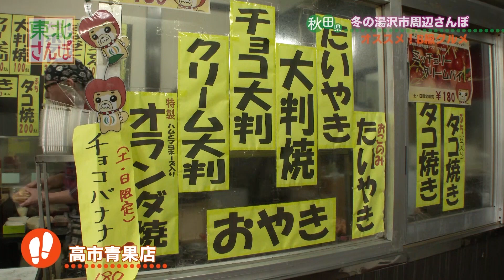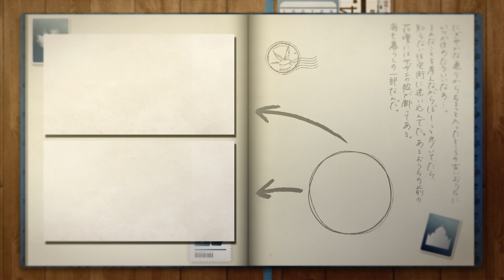おやつ屋「高市青果店」秋田/旅行で寄りたい!! 全国おすすめ観光スポット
旅チャンネルを家中どこでもタブレットで見るなら！